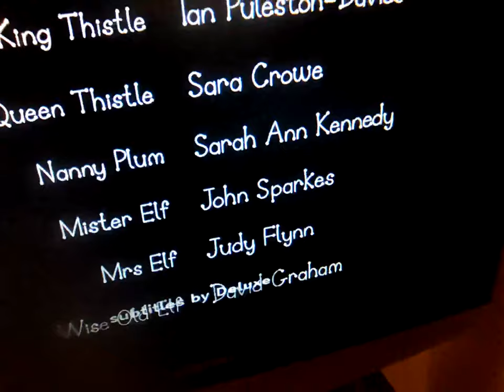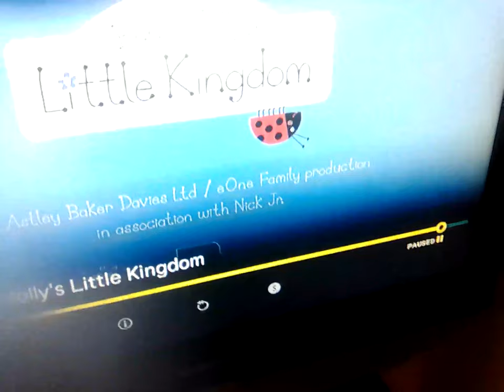14 April 2024